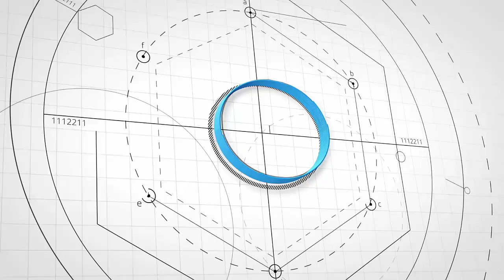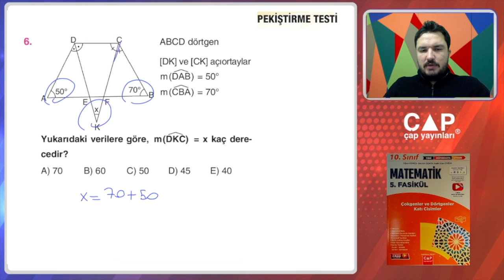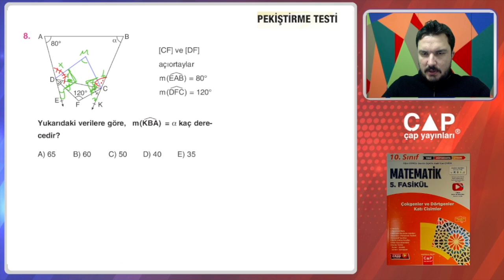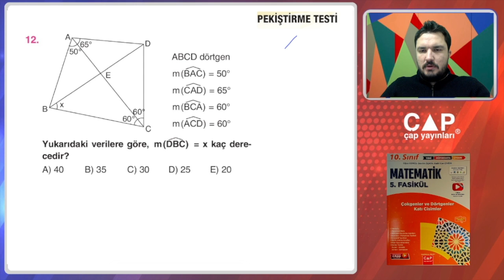10.Sınıf Matematik -5.Fas.-1.Blm.- Pekiştirme Testi 3